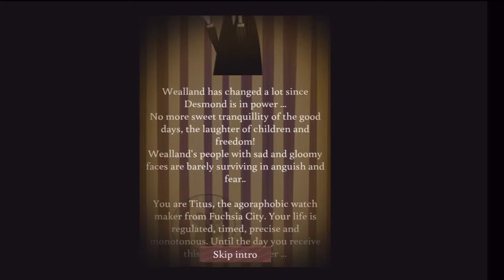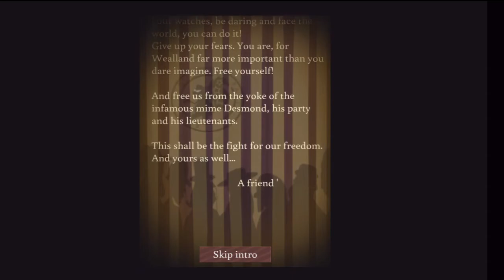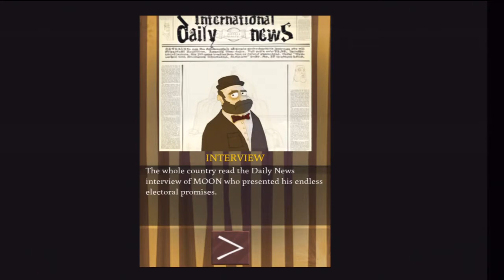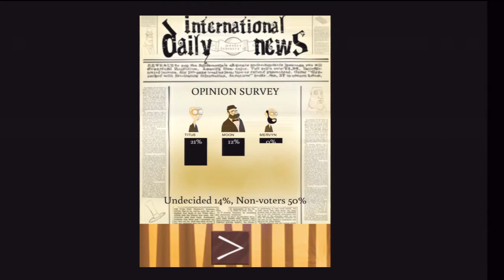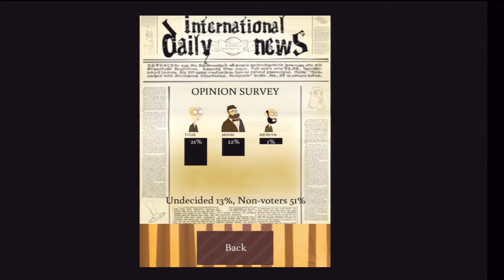TITUS : Politics Is Not A Game [iOS] Gameplay